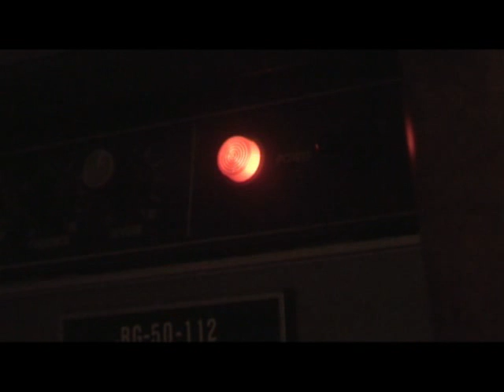Bombe su BAGDAD.mp4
atto definitivo scena quinta